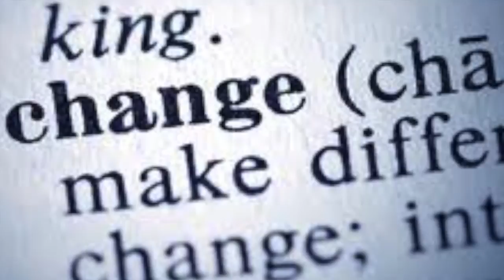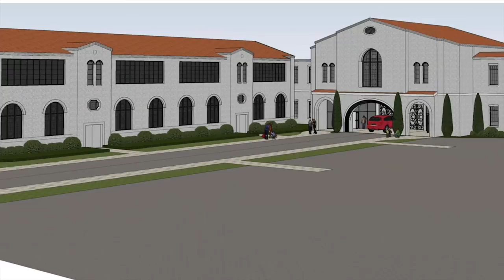Seeds of Change Blessed Sacrament School Church Savannah Georgia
Blessed Sacrament Church and School Capital Campaign 2014 - Blessed Sacrament in Savannah, Georgia has begun a building campaign that will better our church and school with a new facility, update our present buildings and  impact all of our parish and school families. Please continue to pray as we navigate through this process. " We will work as if it all depends on us. We will pray as if it all depends on You. Jesus, We trust in You. Amen."